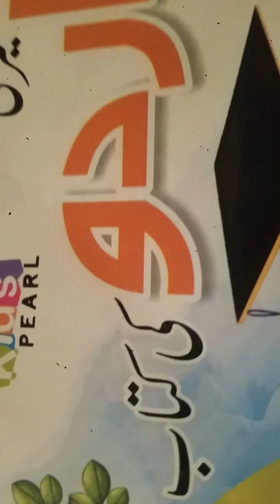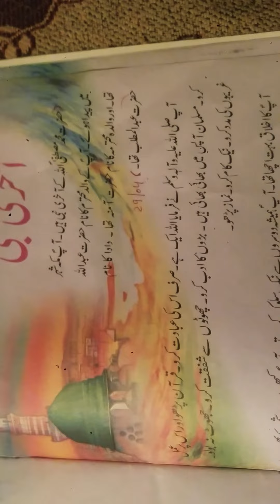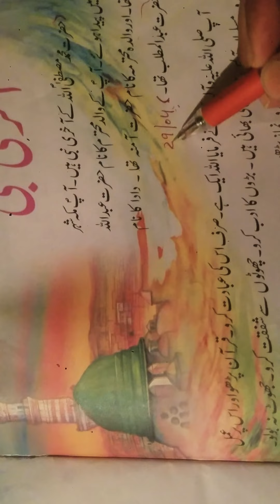Level 1 subject Urdu chapter 3 topic Akhri Nabi( P B U H )